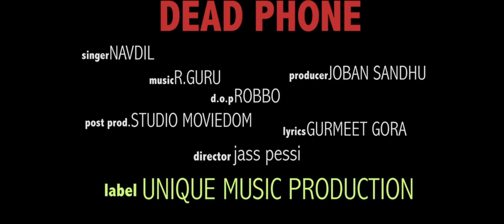NAVDIL - DEAD PHONE | Latest Punjabi Song | 2014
SONG - DEAD PHONE
SINGER - NAVDIL
LYRICS - GURMEET GORA
VIDEO - JASS PESSI
LABEL - UNIQUE MUSIC PRODUCTION
EDIT BY- STUDIO MOVIEDOOM
PRODUCED & CONCEIVED BY - JOBAN SANDHU
SPECIAL THANKS - SUNNY DEEP
DIGITALLY POWERED BY- UNIQUE NETWORK